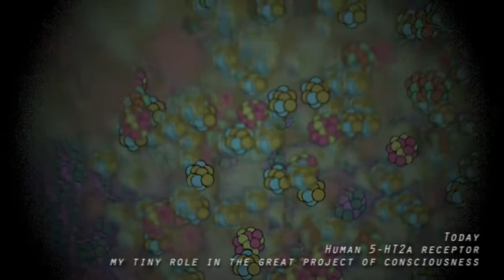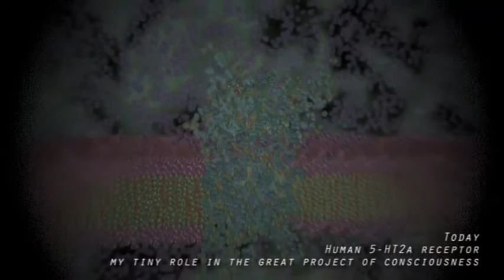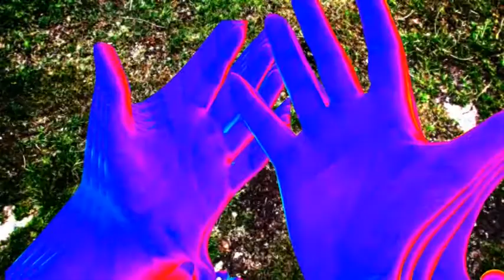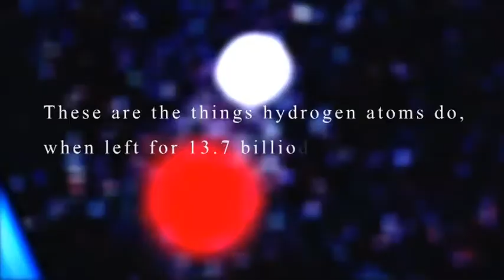Axis Mundi - Eden Alive!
This is the video to 'Eden Alive!' which is on our 2011 album 'Chapel Perilous'.

We hope you like it. Please comment, share, like and all the rest. Hell, we're trying to get famous here... ;P

Our new album 'Sci-Curious' is also now out, too.

Thanks even more so to the two stars, Caz and Becca! FYI, the girl with the purple hair rocks the shit out of the mic as the front girl in the band 'Blackwot?nothing'.

Lyrics (all like 10 of them...)
Eden won't get conqoured by the light
come in from the night
come in from the light

I am part of the cause of the whole universe
In the way that I choose to be here
I am on the guest list, feeling ecstasy's kiss,
In the way that I choose to be here now
I am here now
you are here now
we are here now

The music is the only thing that makes me feel alive.
I'm alive